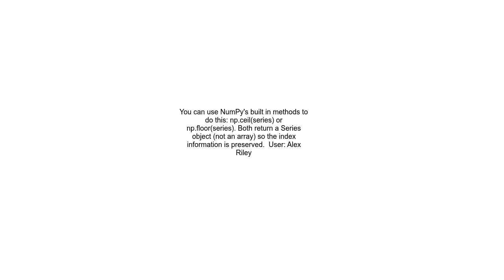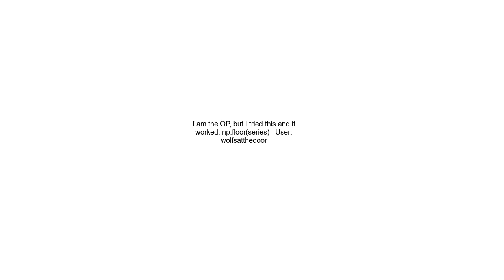Floor or ceiling of a pandas series in python